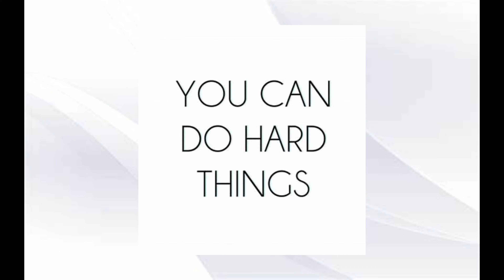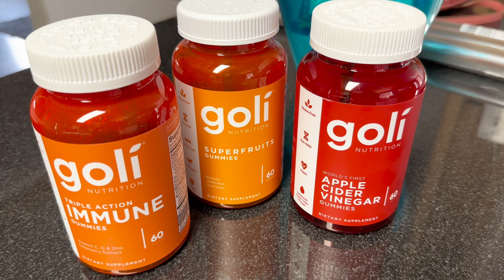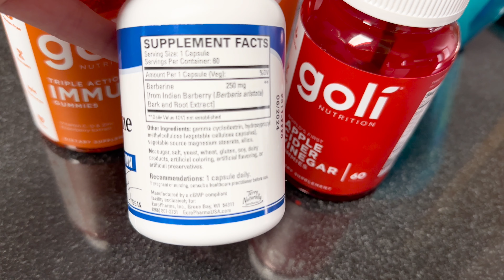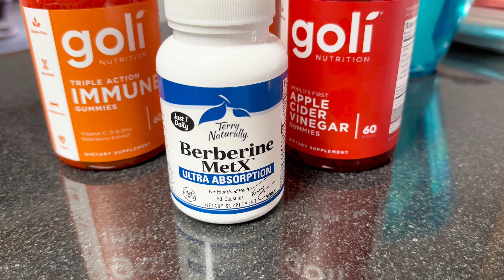BERBERINE ✨ TRAVEL PLANS ✈️✨ fear of flying let’s catch up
Welcome back! I turned 42 today and I am sharing a new vlog! So many exciting things are happening this summer and I want to bring you along!

Love,
Jenny